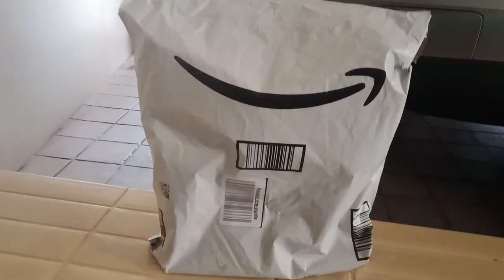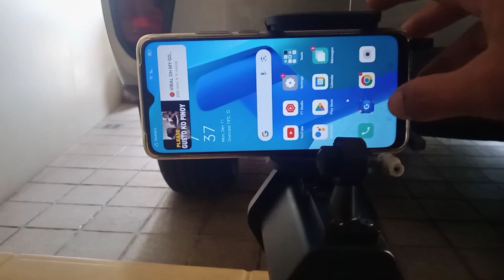5 Minutes Satisfying with unboxing latest Go Pro stand#diy